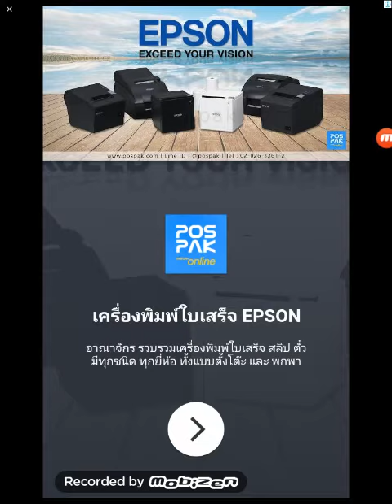Bonus 12 - laser - rolling sky ball gems 7/10 crown 1/3